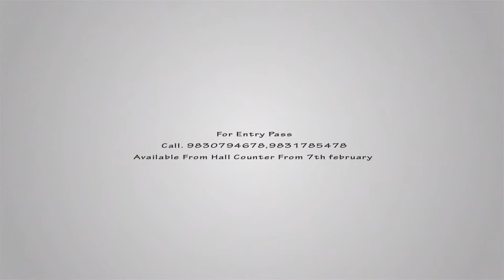Mohanananda Cancer hospital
Mohanananda Cancer hospital is the only dedicated cancer hospital in the district of Burdwan. It is strategically located in Bidhannagar, Durgapur beside major corporate hospitals and schools.

The not for profit philanthropic hospital is now going through a serious phase…